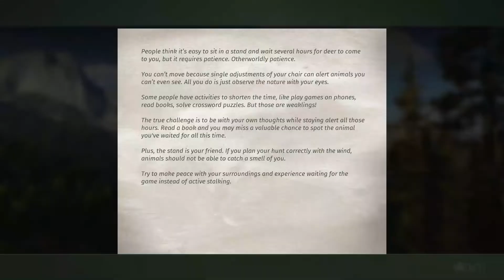Waiting Game Way of the Hunter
Waiting Game

Harvest 3 white-tailed deer shot from a hunting stand.

In the second stand I used a caller to lure the female closer. I'm not sure if they would have come closer anyway, but thought it was worth mentioning.